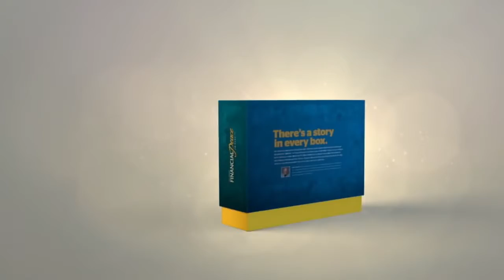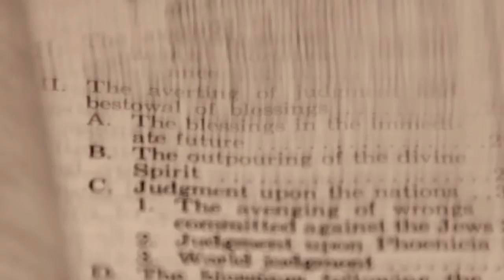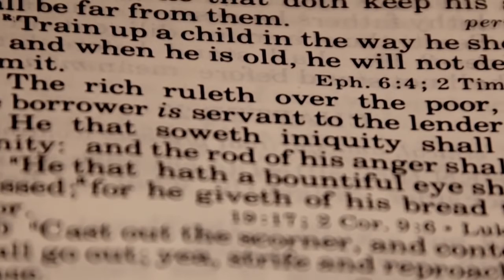Congregation Preview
Melissa Wendt, PA-C, Stewardship Leader & Coordinator